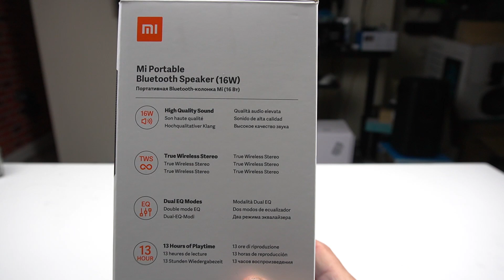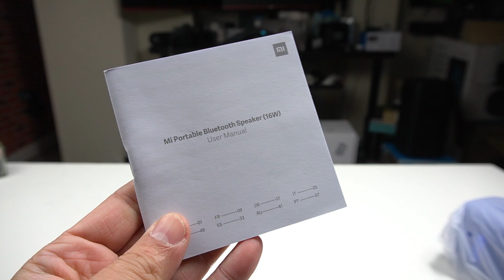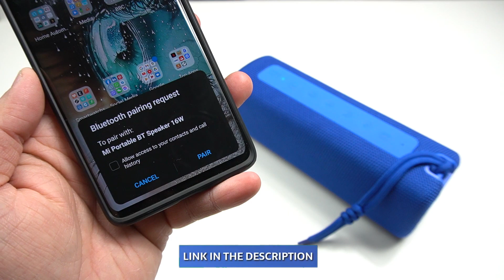Mi Portable Bluetooth Speaker 16W (Review / Sound & Bass Test )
In this video, I have explained everything a user should know about all new Mi Portable Bluetooth Speaker 16W
Product Description:
High sound quality: maximum output power 16 W. Large cavity volume. Dual sound modes (normal and deep).
TWS connection: connection with two speakers, automatic left and right channel output.
Long playing time: a playing time of 13 hours.
IPX7 waterproof: IPX7 waterproof, can be used in bathrooms and outdoors.
Built-in microphone: Built-in microphone, easy to call.
Video Time codes:
0:00​ - Chapter 1
1:09​ - Chapter 2
3:24​ - Chapter 3
05:25​ - Chapter 4
09:00​ - Chapter 5
12:23 - Chapter 6
15:18 - Wrap up & Conclusion